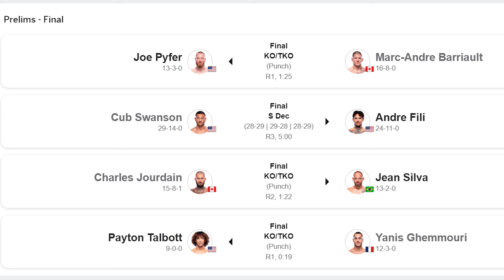UFC 303 RECAP BREAKDOWN and REACTION in Hindi | Namaste UFC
Hello everyone, in this video we will talk about UFC 303 RECAP BREAKDOWN and REACTION in Hindi | Namaste UFC

CHAPTERS-
00:00 Intro
01:27 Ian Garry vs MVP
04:22 Mayra Silva vs Macy Chiasson
05:35 Anthony Smith vs Roman Dolidze
07:44 Diego Lopes vs Dan Ige
10:03 Alex Pereira vs Jiri Prochazka

UFC 303 Alex Pereira vs Jiri Prochazka Rematch
UFC 303 Dan Ige vs Diego Lopes
UFC 303 Anthony Smith vs Roman Dolidze
UFC 303 Ian Garry vs Michael Page
UFC 304 Leon Edwards vs Belal Muhammad
UFC 304 Tom Aspinall vs Curtis Blyades
UFC 305 Dricus Du Plessis vs Israel Adesanya